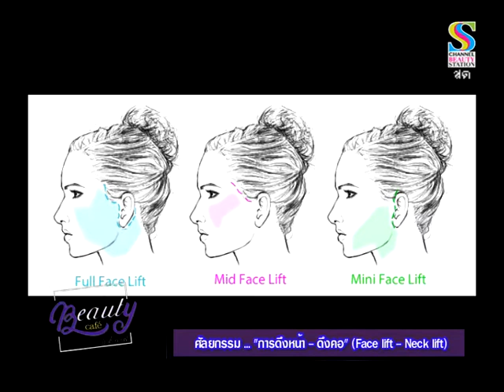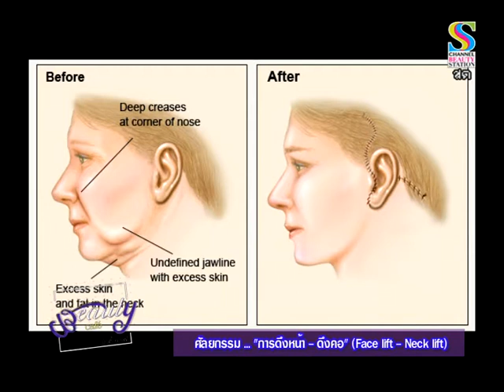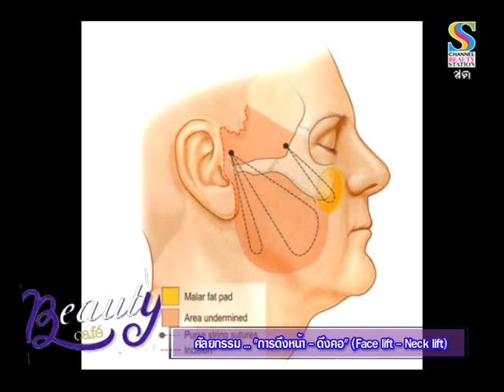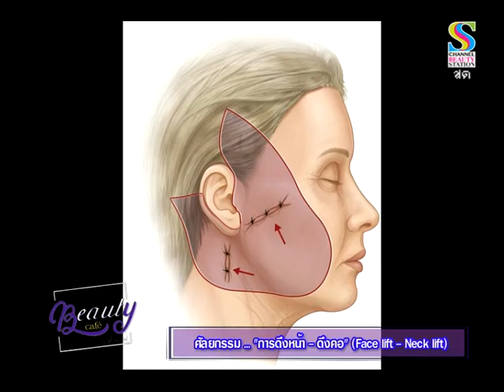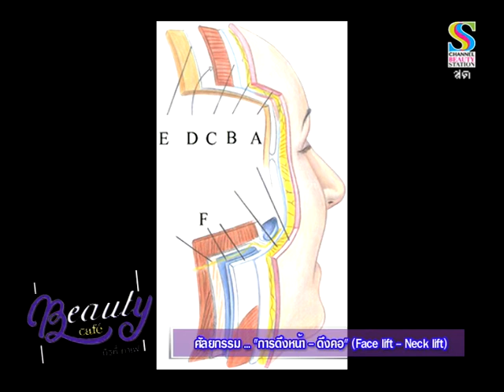ผ่าตัดดึงหน้า